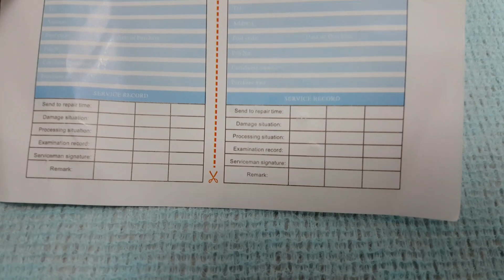LED H4 72W, 8000LM 6500K а.С.м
а.С.м Спецификация:
Име на продукта: S 2 LED автомобилни предни фарове
Мощност: 72 W / комплект (36 W / крушка)
Светлинен поток: 8000 l m / set (4000 l m / bulb)
Работно напрежение: DC 12-32 V
Температура на цвета: Чисто бяло 6500 K
IP65 класифициран воден и прахов уплътнител
Материал: алуминиев профил Aviation 6063
Работна температура: -40-80 градуса по Целзий
Над 50000 часа живот
Телефон за поръчки 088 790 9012